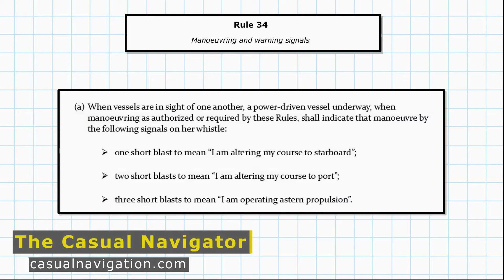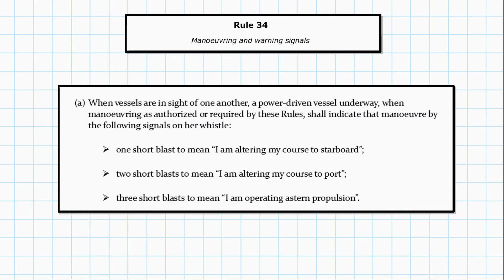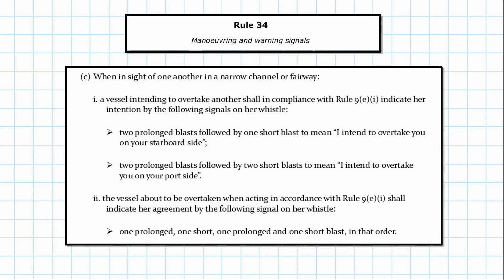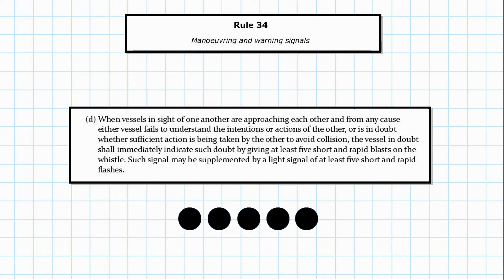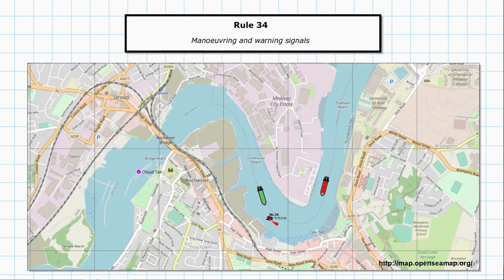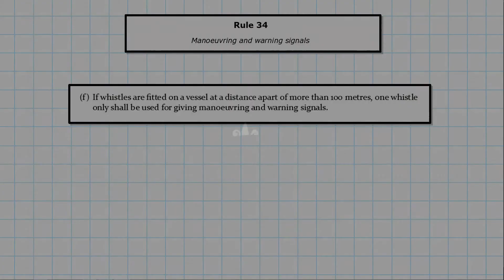Rule 34: Manoeuvring & Warning Signals | Sound Signals In Depth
✔ Casual Animation is made by sailors with a love of animation.

✔ If you would like to use any of our animated content in your own projects, we would love to hear from you.

This video was originally uploaded to our other channel, Casual Navigation, back in 2018.

The international regulations for preventing collisions at sea require vessels to indicate their manoeuvres by sounding signals on their whistles. This video looks at rule 34 of the COLREGS. Rule 34 covers manoeuvring and warning signals.

RULE 34

Rule 34: Manoeuvring and warning signals

(a) When vessels are in sight of one another, a power-driven vessel underway, when manoeuvring as authorized or required by these Rules, shall indicate that manoeuvre by the following signals on her whistle:

▪ one short blast to mean “I am altering my course to starboard”;

▪ two short blasts to mean “I am altering my course to port”;

▪ three short blasts to mean “I am operating astern propulsion”.

(b) Any vessel may supplement the whistle signals prescribed in paragraph (a) of this Rule by light signals, repeated as appropriate, whilst the manoeuvre is being carried out:

i. these light signals shall have the following significance

▪ one flash to mean “I am altering my course to starboard”;

▪ two flashes to mean “I am altering my course to port”;

▪ three flashes to mean “I am operating astern propulsion”;

ii. the duration of each flash shall be about one second, the interval between flashes shall be about one second, and the interval between successive signals shall be not less than ten seconds;

iii. the light used for this signal shall, if fitted, be an all-round white light, visible at a minimum range of 5 miles, and shall comply with the provisions of Annex I to these Regulations.

(c) When in sight of one another in a narrow channel or fairway:

i. a vessel intending to overtake another shall in compliance with Rule 9(e)(i) indicate her intention by the following signals on her whistle:

▪ two prolonged blasts followed by one short blast to mean “I intend to overtake you on your starboard side”;

▪ two prolonged blasts followed by two short blasts to mean “I intend to overtake you on your port side”.

ii. the vessel about to be overtaken when acting in accordance with Rule 9(e)(i) shall indicate her agreement by the following signal on her whistle:

▪ one prolonged, one short, one prolonged and one short blast, in that order.

(d) When vessels in sight of one another are approaching each other and from any cause either vessel fails to understand the intentions or actions of the other, or is in doubt whether sufficient action is being taken by the other to avoid collision, the vessel in doubt shall immediately indicate such doubt by giving at least five short and rapid blasts on the whistle. Such signal may be supplemented by a light signal of at least five short and rapid flashes.

(e) A vessel nearing a bend or an area of a channel or fairway where other vessels may be obscured by an intervening obstruction shall sound one prolonged blast. Such signal shall be answered with a prolonged blast by any approaching vessel that may be within hearing around the bend or behind the intervening obstruction.

(f) If whistles are fitted on a vessel at a distance apart of more than 100 metres, one whistle only shall be used for giving manoeuvring and warning signals.

Although we take all reasonable care to ensure the accuracy and reliability of the information provided in the content on this channel, the content is provided “as is”. We do not make any warranties about the accuracy, content, completeness, legality or reliability of the information contained within this channel.

The information contained within our videos is not professional or legal advice and should not be considered as such. If you need professional or legal advice, you should consult a suitably qualified professional.

Any action you take as a result of watching this video is strictly at your own risk.